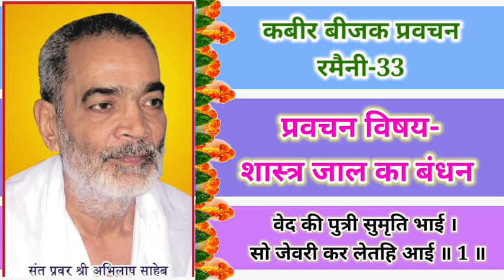kabir bijak pravachan Ramaini-33,sadguru abhilash saheb,सद्गुरु अभिलाष साहेब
कबीर बीजक प्रवचन
                            रमैनी -33
वेद की पुत्री सुमृति भाई । सो जेवरी कर लेतहि आई ॥ 1 ।।
आपुहि बरि आपन गर बन्धा । झूठा मोह काल को फन्दा ॥ 2 ॥
बँधवत बन्धा छोरियो न जाई। विषय स्वरूप भूलि दुनियाई ॥ 3 ॥
 हमरे देखत सकल जग लूटा। दास कबीर राम कहि छूटा ॥ 4 ॥
       साखी - रामहि राम पुकारते, जिभ्या परिगौ रौंस ।
               सुधा जल पीवै नहीं, खोद पिवन की हाँस ॥ 33 ॥

🙏🙏🙏साहेब बन्दगी 🙏🙏🙏

"KABIR ASHRAM TINTANGA"
में आप सभी का हार्दिक स्वागत है।
👉👉MY ADDRESS👈👈
SADGURU KABIR ASHRAM
TINTANGA KARARI
GOPALPUR
BHAGALPUR
BIHAR
853205

Ram saheb
most viral video Ramashankar saheb 👇👇👇
इस वीडियो में कुछ तो खास है जो इतना वायरल हो गया

श्री राम साहेब-तू ने आँगन नहीं बुहारा कैसे आयेंगे भगवान

                           🙏🙏🙏धन्यवाद 🙏🙏🙏

          🌻🌼🌷⚘️🙏🙏साहेब बन्दगी 🙏🙏⚘️🌷🌼🌻